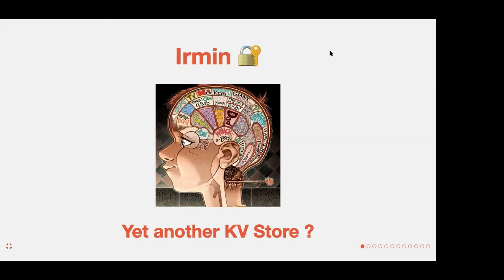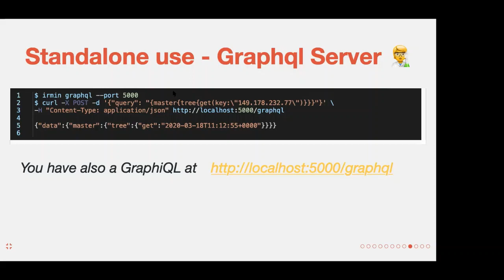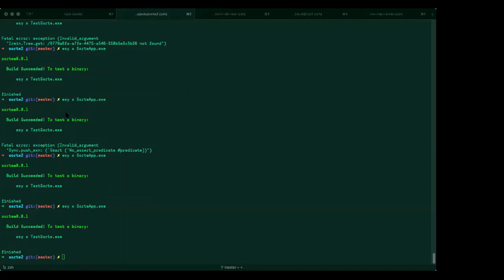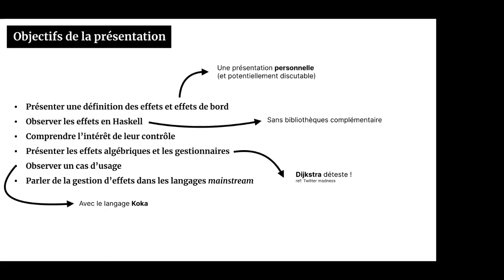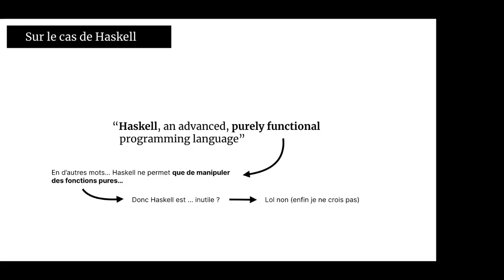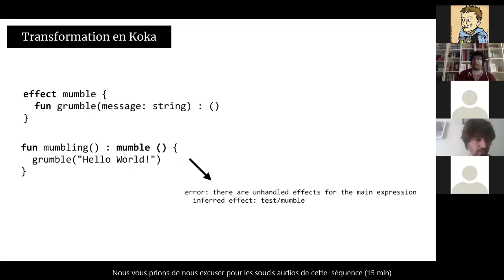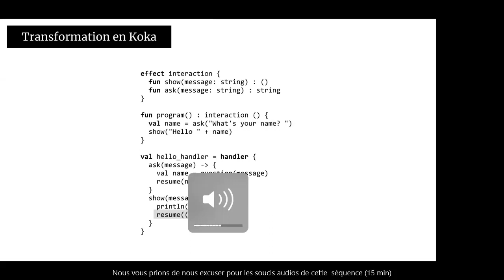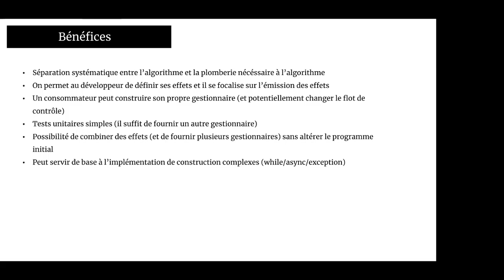Lambda Lille - λ.remote 2 -Thomas Haesslé & Xavier van de Woestyne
"Irmin : Yet another KV database ?" par Thomas Haesslé, suivi de "Effets Algébriques pour écrire de "vrais logiciels" par Xavier Van de Woestyne

Descriptif de la vidéo:
0:00 Irmin : Yet another KV database ?
29:31 Effets Algébriques pour écrire de "vrais logiciels